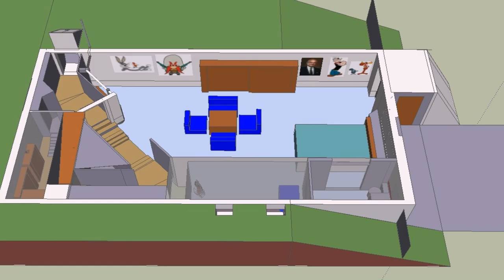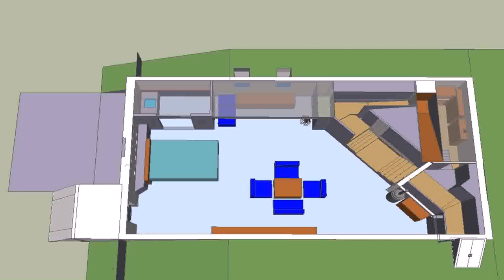House Plans With Full Basement (see description) (see description)